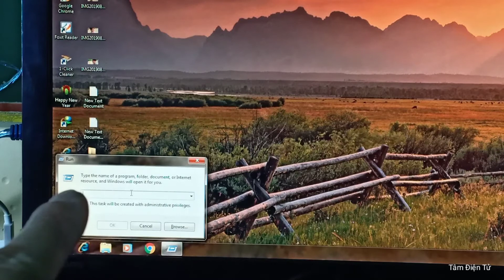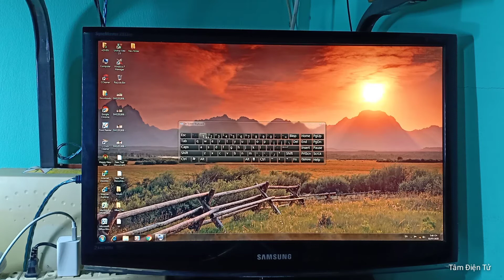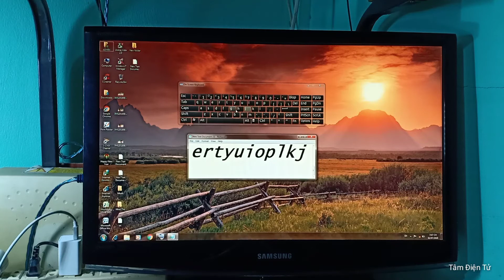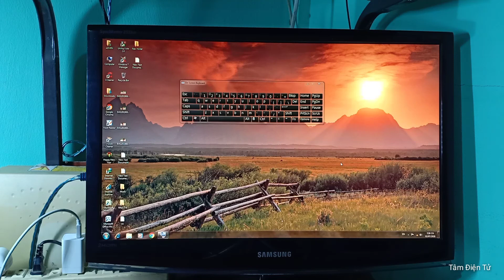Cách Sử Dụng Bàn Phím Ảo Trên Windows 7 - Tâm Điện Tử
Video chia sẻ cách sử dụng bàn phím ảo khi bàn phím máy bàn, bàn phím laptop của chúng ta bấm phím không tác dụng.